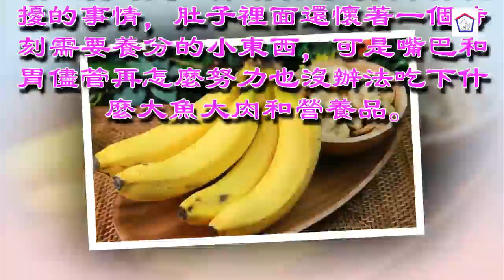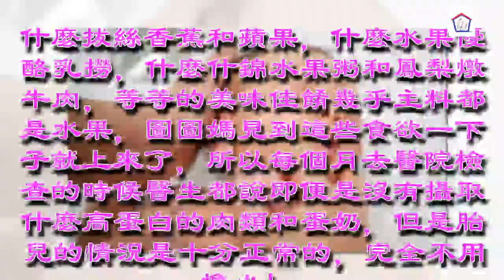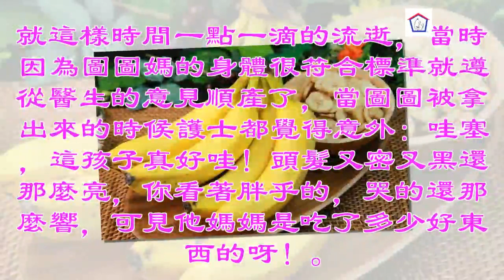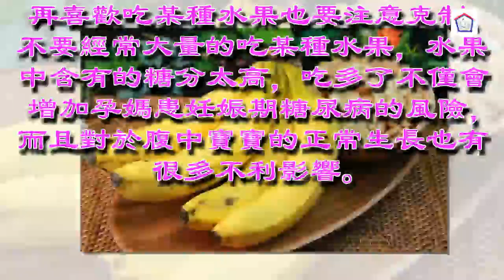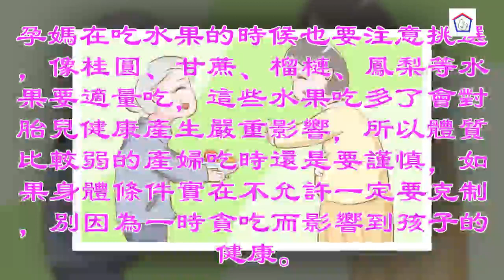✔ 孕媽聞肉就吐，一日三餐全是水果，孩子出生後驚呆所有護士！ ✔ 宠物屋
✔ 宠物屋: [title]
食欲真的是一件讓准媽媽們十分困擾的事情，肚子裡面還懷著一個時刻需要養分的小東西，可是嘴巴和胃儘管再怎麼努力也沒辦法吃下什麼大魚大肉和營養品。

小圖圖的媽媽說："還記得我懷圖圖的時候，從開始的三個月就開始幹嘔，一直到產前一個月，真的是除了五穀雜糧和水果蔬菜沒吃過什麼大魚大肉！

我也知道這些東西很有營養，對圖圖的身體發育特別好，但是我就是吃不下去，所以每天都只能依靠水果來解饞和度日。"

圖圖媽的婆婆一直在她孕期的時候對她體貼又照顧，實在是吃不下的東西婆婆也不會面前她吃，只是會問她想吃什麼，當圖圖媽說只想吃水果的時候，婆婆卻為了滿足兒媳婦的胃口把水果做出了花樣來！

什麼拔絲香蕉和蘋果，什麼水果優酪乳撈，什麼什錦水果粥和鳳梨燉牛肉，等等的美味佳餚幾乎主料都是水果，圖圖媽見到這些食欲一下子就上來了，所以每個月去醫院檢查的時候醫生都說即便是沒有攝取什麼高蛋白的肉類和蛋奶，但是胎兒的情況是十分正常的，完全不用擔心！

就這樣時間一點一滴的流逝，當時因為圖圖媽的身體很符合標準就遵從醫生的意見順產了，當圖圖被拿出來的時候護士都覺得意外："哇塞，這孩子真好哇！頭髮又密又黑還那麼亮，你看著胖乎的，哭的還那麼響，可見他媽媽是吃了多少好東西的呀！"

產房裡的人都連連點頭，原本以為不吃高蛋白的肉類和蛋奶對孩子的健康有很大影響，但是水果中的維生素足矣讓寶寶健康又強壯了！

雖然水果是個孕期好助手，能夠改善孕媽孕期便秘和較差的皮膚狀況，但孕媽再喜歡，吃起來也要有節制。在孕期吃水果時要注意這三點，才能更好的為自己和腹中寶寶提供營養。

1.吃時令水果

雖然現在市場上什麼水果都有，應季的，不應季的，寶媽可以根據自己的口味去選擇。但最好還是可以選擇應季的水果，因為不應季的水果可能是含有激素促進生長的，所以不適合孕婦食用，對寶寶健康有傷害。

2.適量吃水果

再喜歡吃某種水果也要注意克制，不要經常大量的吃某種水果，水果中含有的糖分太高，吃多了不僅會增加孕媽患妊娠期糖尿病的風險，而且對於腹中寶寶的正常生長也有很多不利影響。可以每天安排吃適量的不同水果，這樣對補